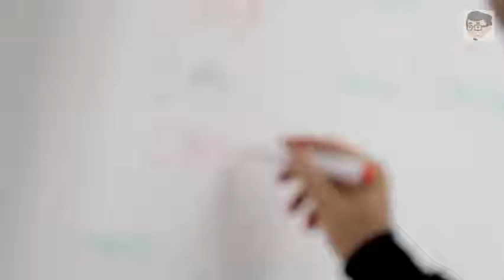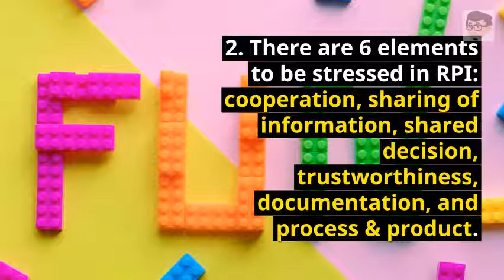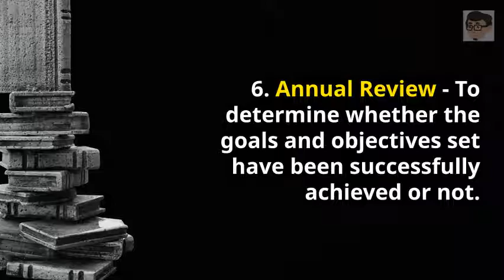S03 E09 Developing Individualised Education Programme IEP:RPI for Special Education Students | Dr